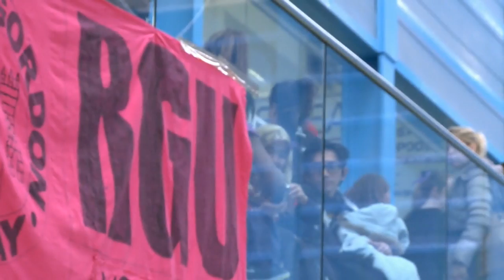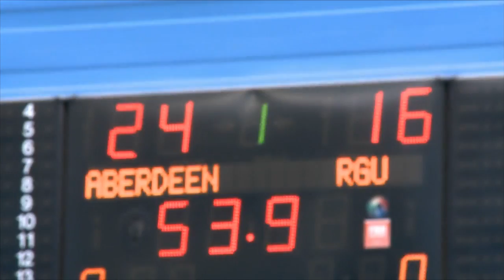Granite City Challenge FINAL 15-3-13